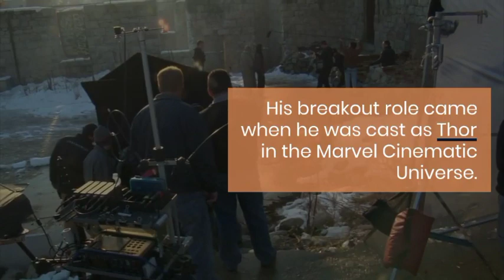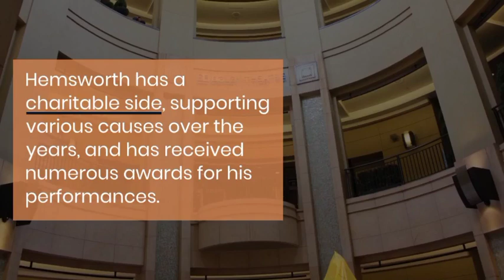Crazy facts About Chris Hemsworth🔥 || Unknown Chris Hemsworth || Chris Hemsworth Life💥 || Avengers❤️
The purpose of the video is Entertainment...

chris hemsworth body,scarlett johansson and chris hemsworth,chris hemsworth and chris evans,chris hemsworth movie in hindi dubbed,chris hemsworth snl,chris hemsworth calls robert downey jr,chris hemsworth and elsa pataky,chris hemsworth in india,chris hemsworth funny